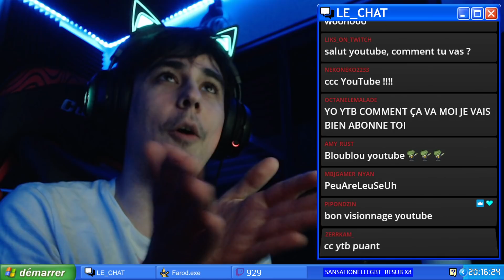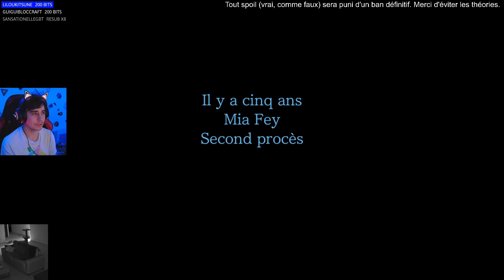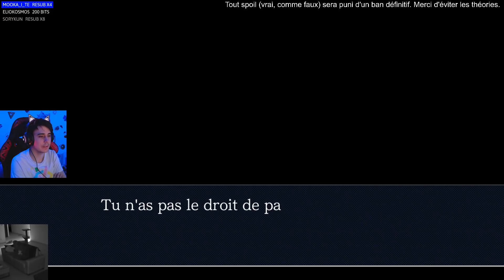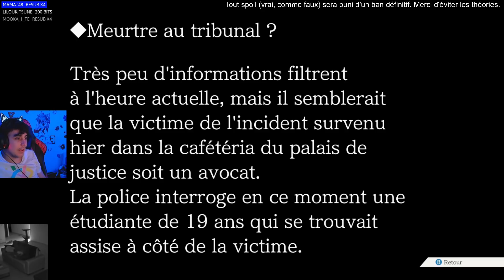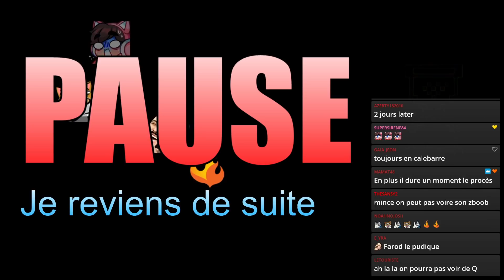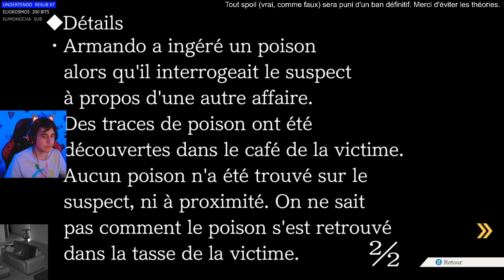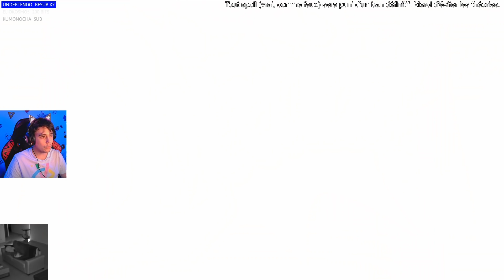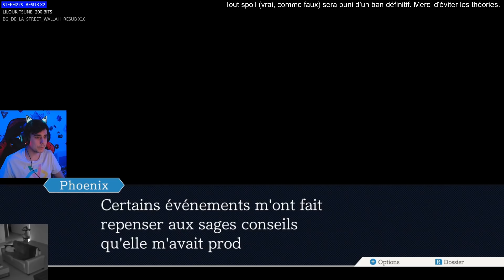❗ PHOENIX JEUNE (et malade) ❗ - Phoenix Wright 3 #1